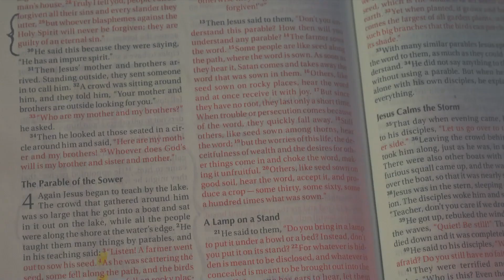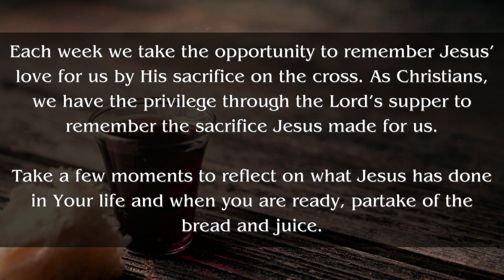Red Letters - Week 36